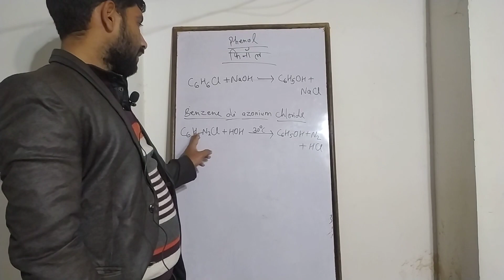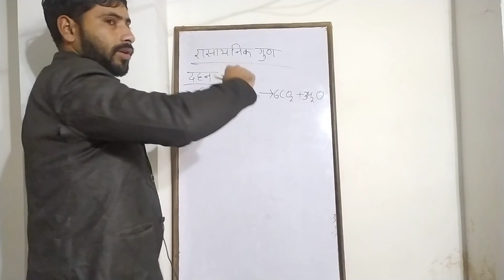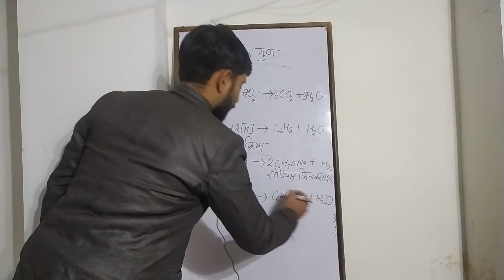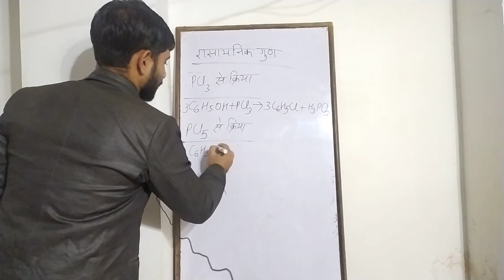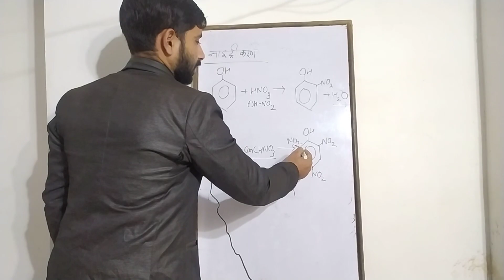फिनांल--by nirmit sir